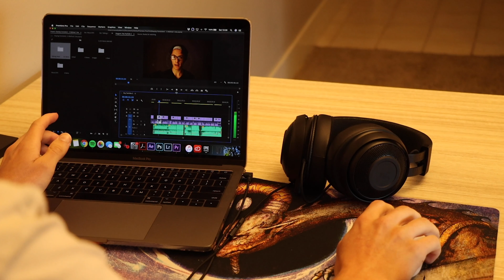The Anthropocene Reviewed, Reviewed - A Review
The Anthropocene Reviewed is a podcast. Once a month, John Green shares expertly written reviews covering various facets of the human-centered planet, from Diet Dr. Pepper to humanity’s Temporal Range.

Aside from the hilarious video title, The Anthropocene Reviewed, Reviewed - A Review, I wanted to make this video as a visual thank you. To a show that delighted and humbled me at a time I needed it most - you have my gratitude.

Feel free to say hi down in the comments as well.

A Camera - Canon EOS 90D
B Camera - iPhone SE (2020)
Audio - Rode VideoMic NTG
Studio - my closet :)
Shout out to Piestewa Peak for those sunrise shots!